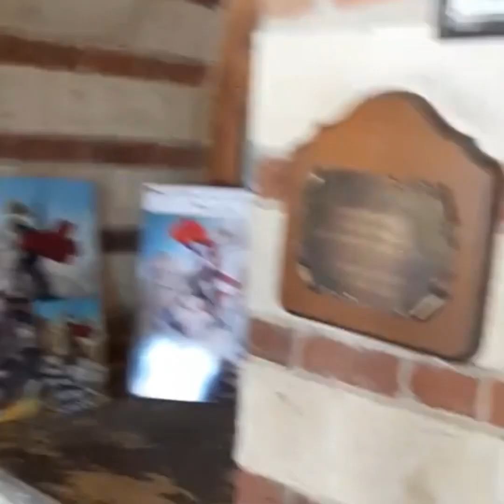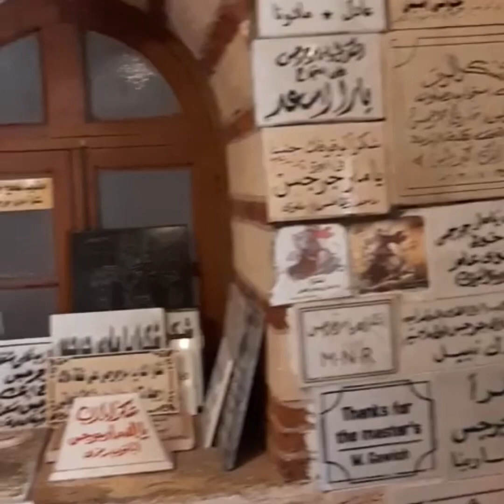M-a cuprins iluminarea la o moschee in Cairo!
Nu am prins deschis la Biserica Suspendată a Sfintei Marii, dar am ajuns la o moschee si nu îmi mai venea sa plec. Stai pana la sfârșit sa vezi ce frumos a fost.